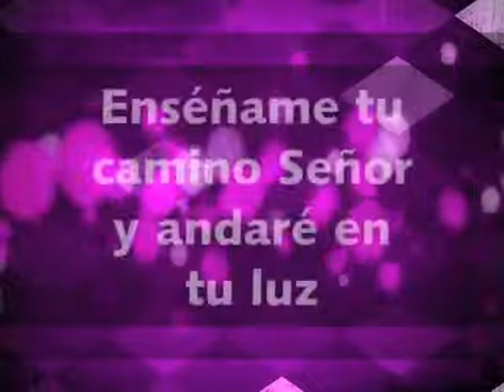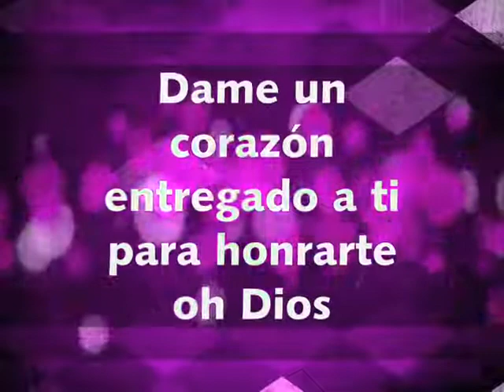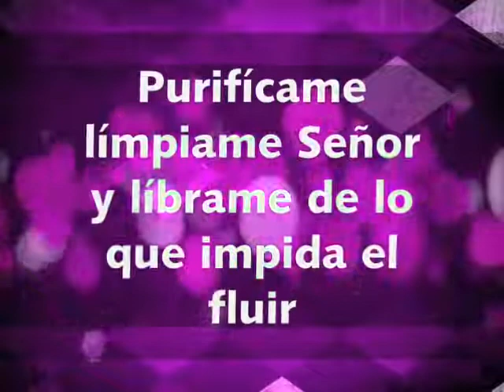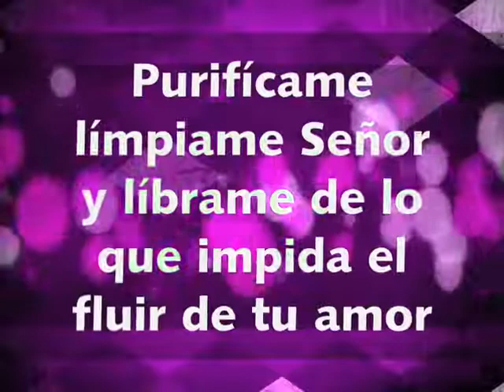PURIFICAME con Marcos Witt. Álbum Te Exaltamos en 1992 😀Que hermosa adoración en aquellos tiempos.